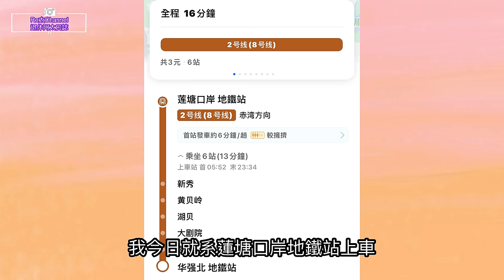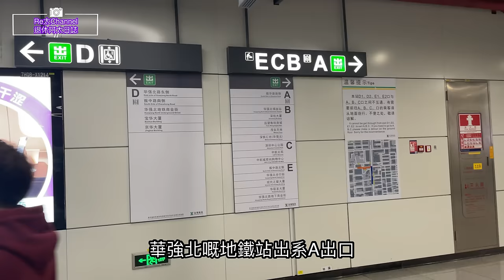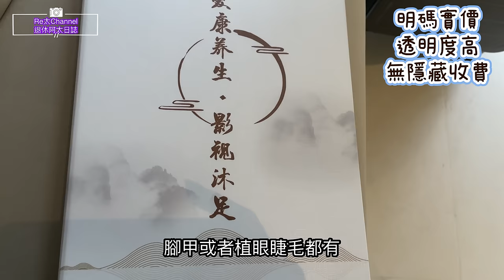［深圳一站式按摩店］EP189深圳華強北站一站式服務按摩店⭐️|做指甲💅做facial💕按身按腳樣樣齊|免小費可留宿🌈|近蓮塘口岸 |新、舒適、性價比高👍🏻|尊享Re太Channel優惠🎁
Re太Channel🌈
退休阿太日誌🌈
Hello大家好，我係Re太阿Pek

影片拍攝日期：18/03/2024
影片播放日期：25/03/2024
EP189

主題：一站式服務的按摩店

舖名：愛康養生. 影視沐足（華強北店）
地址：深圳華強北路2001號（佢地鐵二號線華強北站A出口步行95米）
營業時間：週一至週日0900至0100

💕‼️‼️Re太專屬優惠‼️‼️💕
由即日開始至15/04/2024
只要出示Re太頻道此影片或聲明是Re太介紹
即可以會員優惠價享受指定項目￼
轉桌面小費及晚上九時後，消費滿3小時於任何項目，即免費留宿

You tube業配聯絡：🌈
（請註明：商業合作）

✅WeChat：
retaichannel2023

🥰大家記得睇片後
讚好👍🏻
分享📢
留言🖊️
訂閱🔔
一有新片會立即通知你，你就唔會錯過啦！
你的支持，就係我拍片最大動力。
謝謝💕💕💕💕💕💕💕💕💕